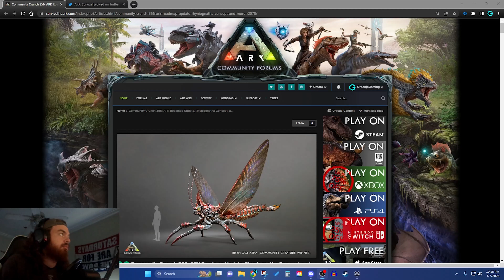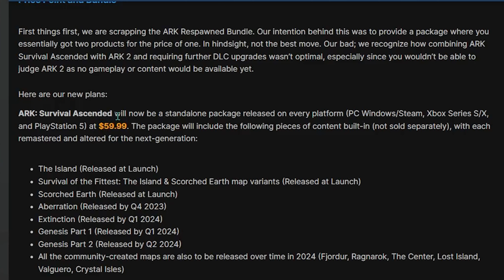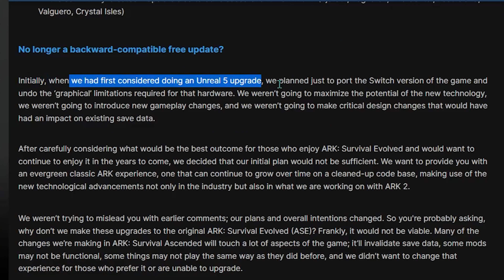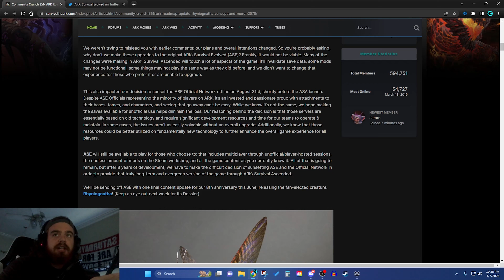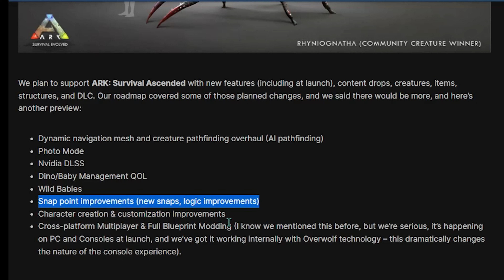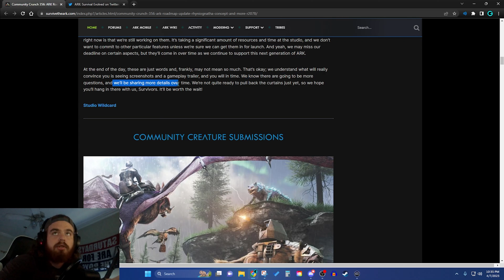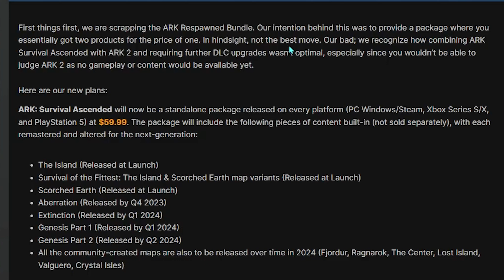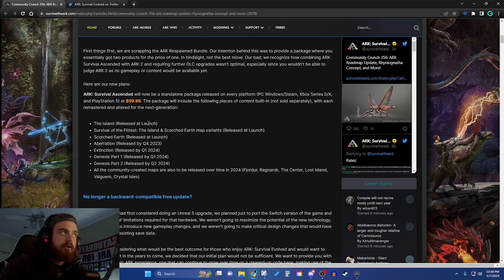Wildcard's Response to Ark Community Backlash: Everything You Need to Know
🦖ORBANJO'S PVP Xbox/Windows - Discord:🦖

Video Description:
In this video we talk about Wildcard's response to the Ark community. They released news recently talking about Ark: Ascended & Ark 2 that the Ark community didn't like at all. This video goes over Wildcard's response to the community & the changes they're making to the Ark: Ascended roadmap & price.